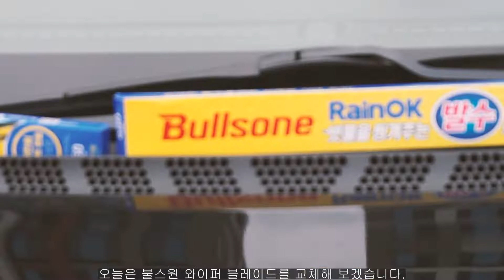[차량관리] 누구나 쉽게 따라하는 와이퍼 교체방법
안녕하세요? 차를 좋아하는 남자 조그래 입니다.
오늘은 여성운전자 분들도 쉽게 따라 하실 수 있도록
와이퍼 교체 방법을 만들어봤습니다.